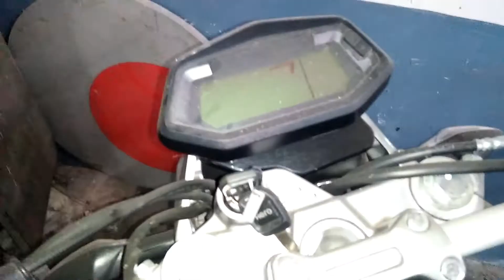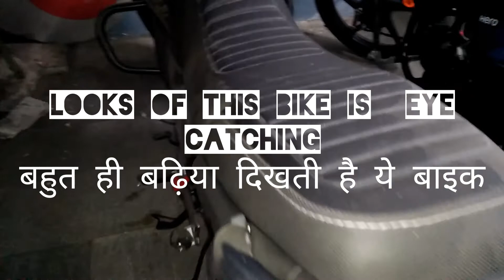hero xpulse 200t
hello friends
 I hope you all are extremely well

hey friends, I lokendra singh this side & thanks alot for watching my videos . please"Like"if you enjoyed watching or also "comment" if you want to suggest something or appreciate.